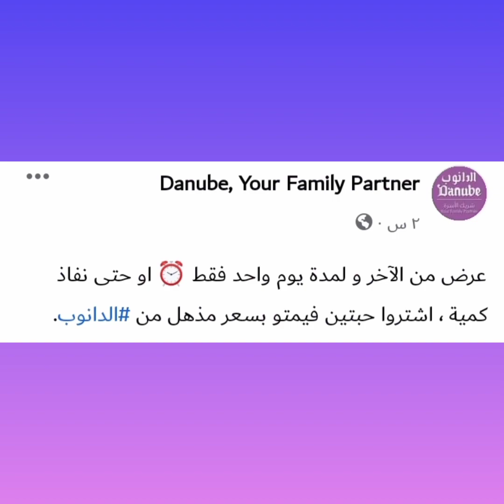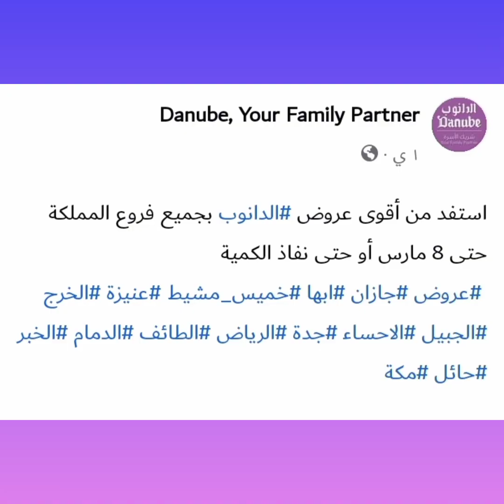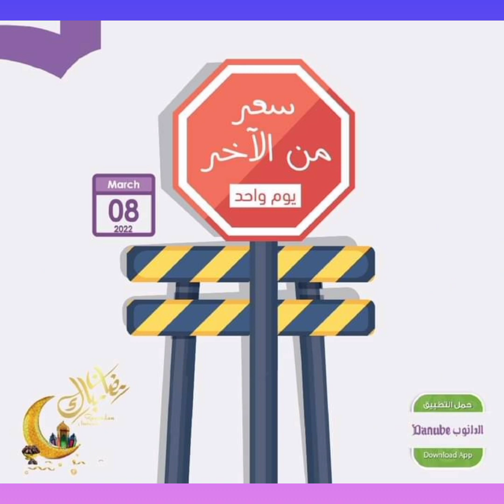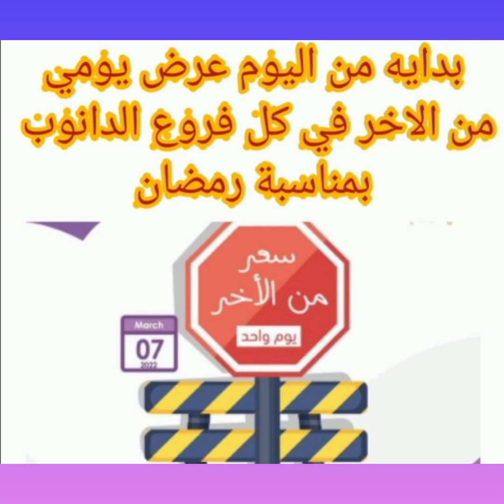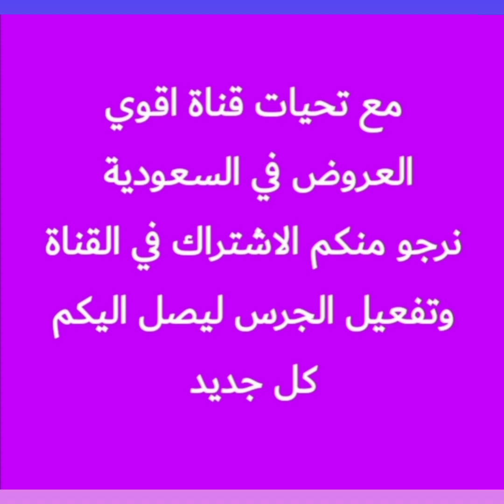عرض الدانوب اليومي بمناسبة رمضان مدة العرض ١ يوم فقط ٨ مارس الثلاثاء واقوي عروض الطازج تنتهي اليوم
العثيم_اسعار_َجنونة
بندة_هايبر_ بندة
تخفيضات_70_%_علي_الاجهزة_الالكترونية